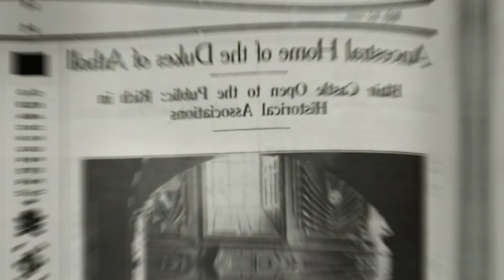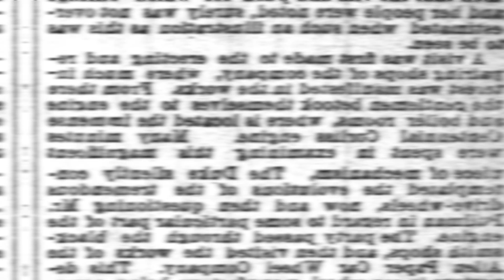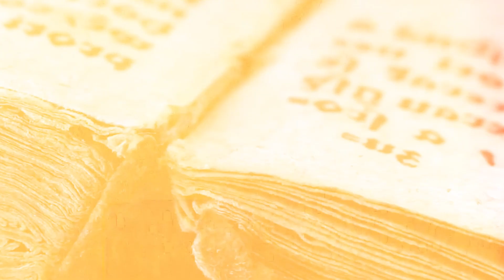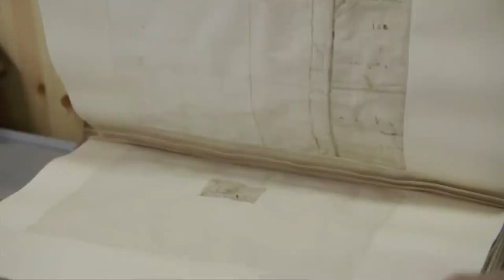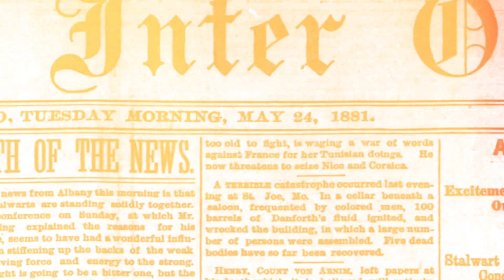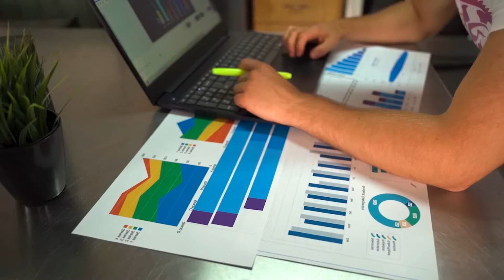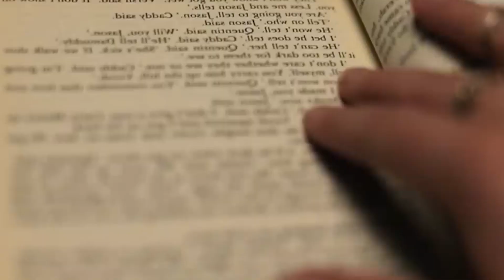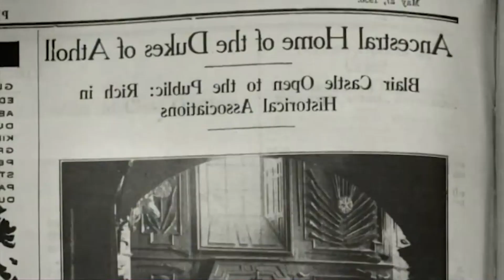The Richest Aristocrats You Never Knew Existed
The story behind the Dukes of sutherland is a captivating journey through centuries of history, aristocracy, and the dramatic evolution of a prominent Scottish noble family. With roots that extend deep into the annals of Scottish and British history, the Dukes of Sutherland have played a pivotal role in shaping the destiny of their homeland and the broader political and social landscape. From their rise to power during the medieval era to their involvement in controversial events like the Highland Clearances, this tale is not only a chronicle of aristocratic privilege but also a reflection of the broader historical forces that have shaped the United Kingdom.

The title of Duke of Sutherland holds a distinguished place in the Peerage of the United Kingdom, having been established by King William IV in 1833, primarily for George Leveson-Gower, who was the 2nd Marquess of Stafford at the time. The prominence of the Dukes of Sutherland in British aristocracy can be traced back to a series of strategic marriages within the Leveson-Gower family, which ultimately led them to become one of the wealthiest landowning families in the entire United Kingdom. This accumulation of wealth and titles continued for generations within the family. The title remained within the Leveson-Gower family's grasp until 1963, following the passing of the 5th Duke of Sutherland. At this point, it transitioned to the Egerton family, specifically the 5th Earl of Ellesmere.

About Secret Luxury Lifestyle
🎥 Videos about Luxury lifestyle, Billionaires and yachts.
🎨 Written, voiced and produced by Secret Luxury Lifestyle.